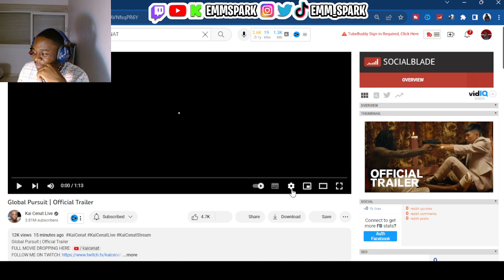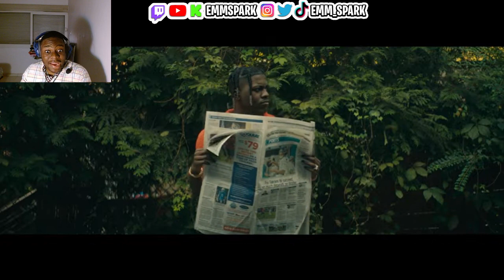EMM SPARK Reacts To Kai Cenat- Global Pursuit | Official Trailer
PSN - EMMSPARKyt
- FIFA 23 FASTEST DRIBBLE MOVES
- FIFA 23  BECOME A DRIBBLE GOD
- FIFA 23 NEW SECRET BADGE UNLOCKED
- FIFA 23 UNLIMITED STAMINA BAR
- FIFA 23 ULTIMATE DRIBBLE TUTORIAL
- FIFA 23 BEST SIGS IN 2K21 MYPARK
- HOW TO DRIBBLE LIKE CASTRO1021 FIFA 23
- BEST HALLOWEEN OUTFITS ON FIFA 23
- BEST DRIBBLE GOD OUTFITS ON FIFA 23
- FIFA 23 HALLOWEEN UPDATE
- FIFA 23 THANKSGIVING CLOTHES
- FIFA 23 THANKSGIVING UPDATE
- BEST THANKSGIVING OUTFITS ON FIFA 23
- FIFA 23 THANKSGIVING OUTFITS
- FIFA 23 CHRISTMAS OUTFITS
- BEST CHRISTMAS OUTFITS FIFA 23
- FIFA 23 CHRISTMAS UPDATE
- FIFA 23 WOMEN FOOTBALL
- FIFA 23 DRIBBLE MIXTAPE
- FIFA 23 MY CAREER
- FIFA 23 MY TEAM